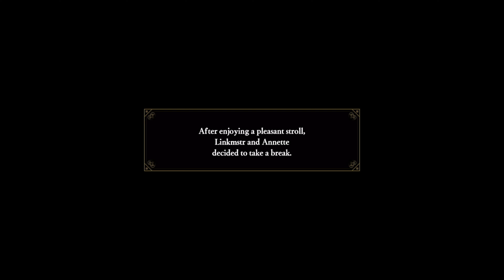[NG+] Fire Emblem Warriors: Three Hopes - Azure Gleam | Ch.8: The Blood Stained Lance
Always one thing happening after another.

Difficulty: Maddening/Classic